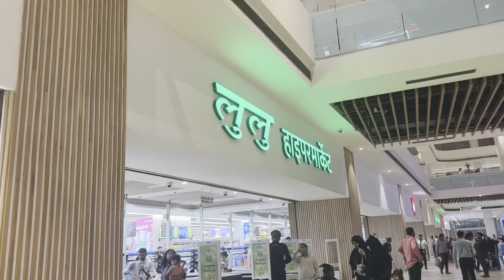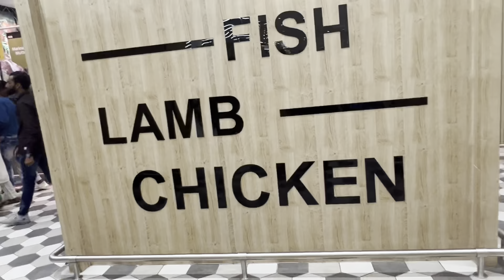Lulu mall part 2